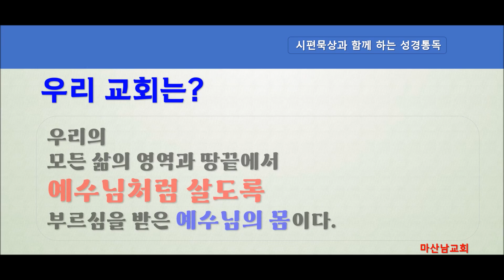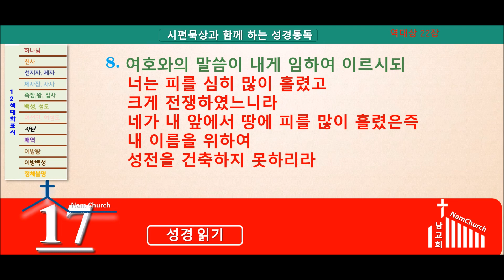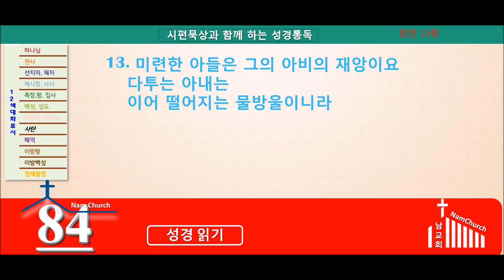성경통독 (7월 16일)